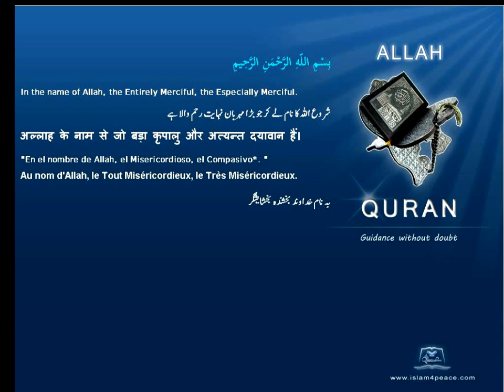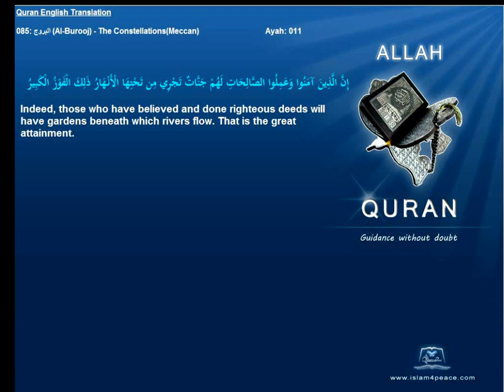Quran English Only Translation 085-البروج-Al-Burooj-The Constellations(Meccan)